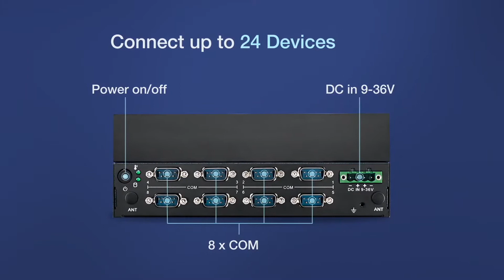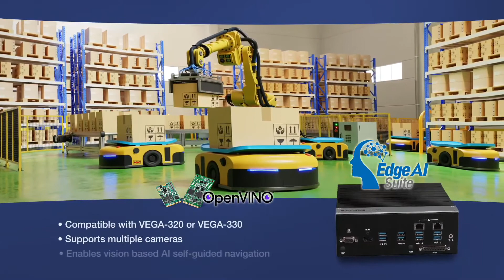ARK-3531 : PC industriel compact pour fabrication industrielle intelligente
Advantech, l'un des principaux fournisseurs de plateformes et de services AIoT mondiaux, a le plaisir d'annoncer l'ARK-3531, un ordinateur compact sans ventilateur destiné aux applications industrielles.